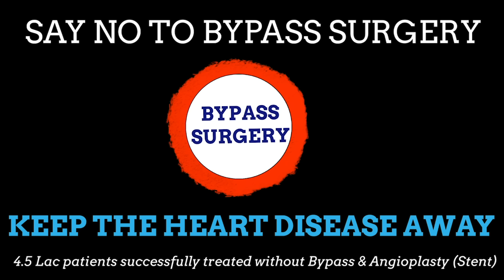10 Best Foods For Heart | By Dr. Bimal Chhajer | Saaol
Are you confused about what’s best for your heart? Then this video is for you, in this video, Dr. Bimal Chhajer has explained the top 10 foods that are best for your heart along with their benefits. Heart health is important for everyone, whether you are a heart patient or not.

Saaol is a non-profit organization focused at providing non-invasive cardiac care to patients all across the world. Dr. Bimal Chhajer (MBBS, MD) is a pioneer in the field of non-invasive cardiology. He is a lifestyle and heart care expert and is passionate to create awareness regarding heart care by appropriate nutrition and lifestyle modifications.